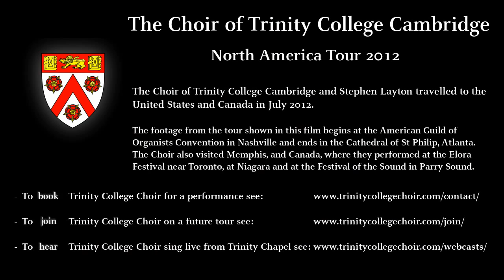At Last (arr. Ken Naylor) — North America Tour 2012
The Choir of Trinity College Cambridge and Stephen Layton travelled to the United States and Canada in July 2012.

This is an encore from the Choir's performance on 8 July 2012 in the Cathedral of St Philip, Atlanta. A video with highlights from the whole tour is

At last
My love has come along
My lonely days are over
And life is like a song.

At last
The skies above are blue
My heart was wrapped in clover
The night I looked at you.

I've found a dream that I can speak to
A dream that I can call my own.
I found a thrill to press my cheek to
A thrill I've never known.

You smile
And then the spell is cast
And darling we're in heaven
For you are mine at last.

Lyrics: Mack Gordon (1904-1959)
From 'Orchestra Wives' 1941, performed by Glen Miller and his orchestra